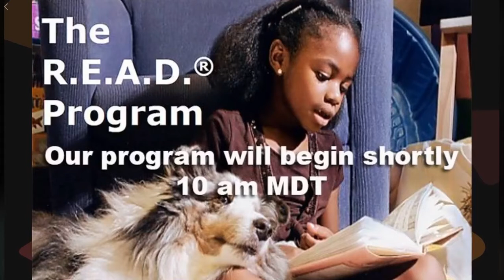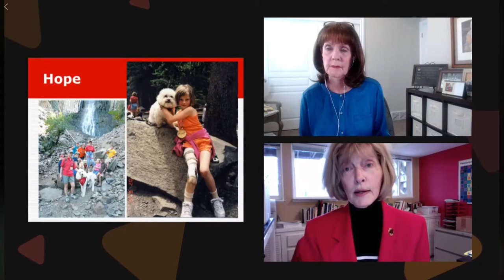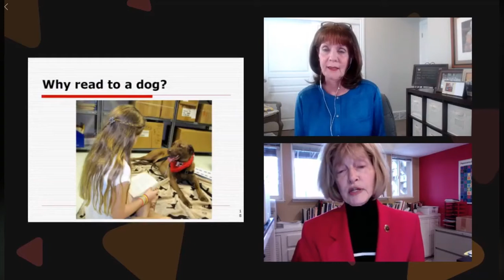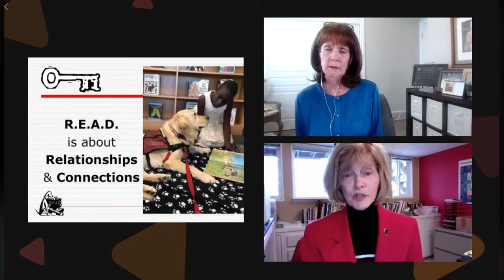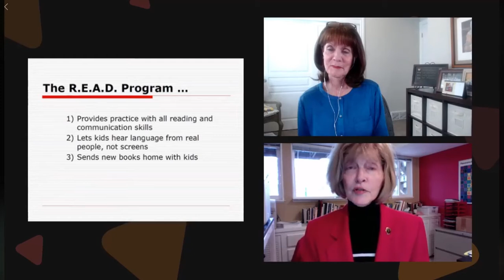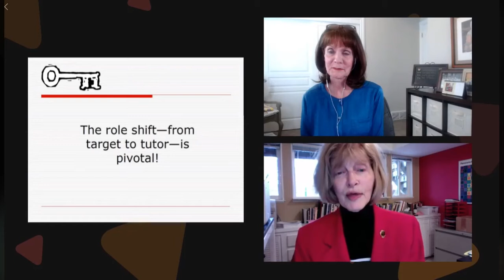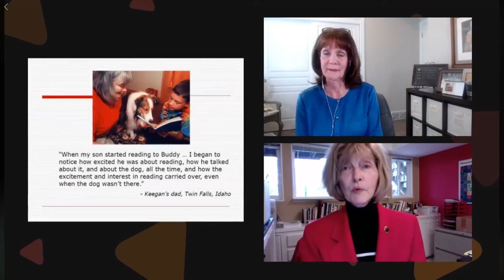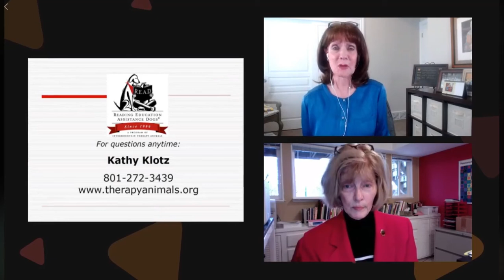Therapy Animals: Facebook Live - The R E A D Program with Kathy Klotz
Intermountain Therapy Animals:  Facebook Live - The R E A D  Program with  Kathy Klotz

Mission

The mission of the R.E.A.D. program is to improve the literacy skills of children through the assistance of registered therapy teams as literacy mentors.

About

The Reading Education Assistance Dogs (R.E.A.D.) program improves children's reading and communication skills by employing a powerful method: reading to an animal. But not just any animal. R.E.A.D. companions are registered therapy animals who volunteer with their owner/handlers as a team, going to schools, libraries and many other settings as reading companions for children.

R.E.A.D. is the first and foremost program that utilizes therapy animals to help kids improve their reading and communication skills and also teaches them to love books and reading. It's been growing around the world since November of 1999 when ITA launched it here in Salt Lake City. More than 6,000 therapy teams have trained and registered with the program and are going strong!

Today, thousands of registered R.E.A.D. teams work throughout the United States, Canada, and Mexico and 24 other European, Asian, Central American, and South American countries. R.E.A.D. is one of those ideas that, in the words of Bill Moyers, "pierces the mundane to arrive at the marvelous."